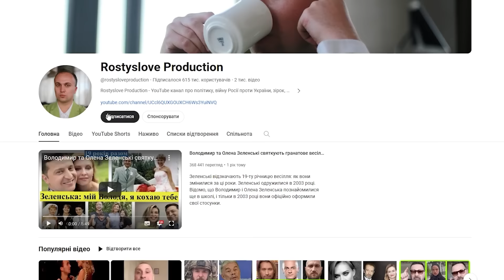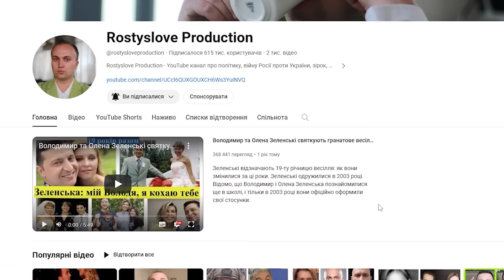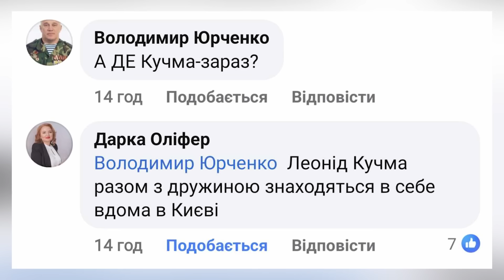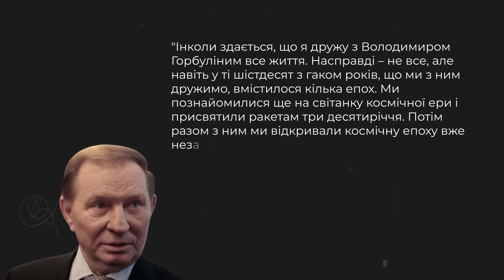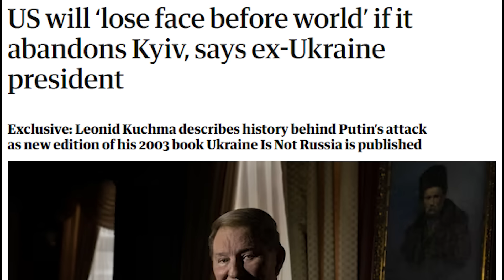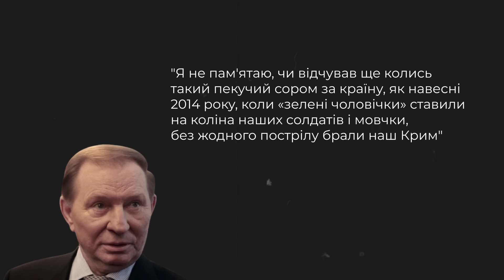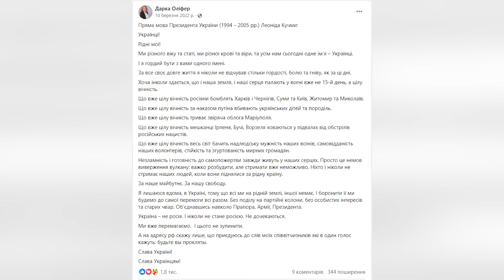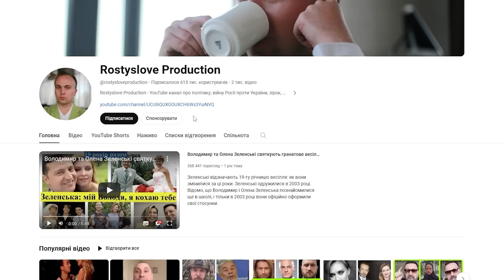Де заховався Леонід Кучма та чи говорив з путіним? Кум Кучми Іво Бобул розкрив приголомшливі деталі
Де наразі перебуває експрезидент України Леонід Кучма, в якому він стан та що думає про росію та путіна? Дізнаєтеся вже у цьому відео!
Крім того, ви почуєте й те, навіщо Кучма телефонував путіну і що хотів сказати, а також про помилки, яких припустилася Україна.